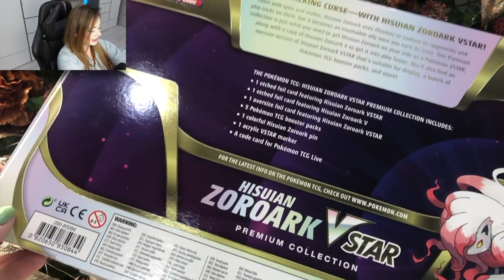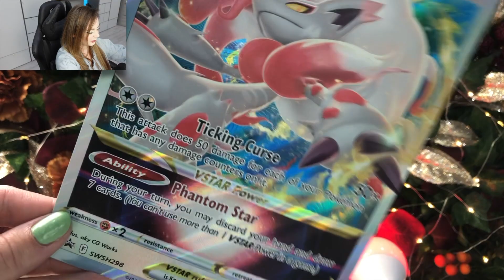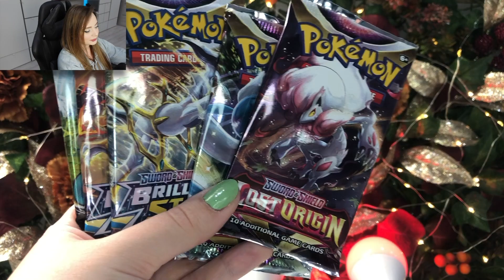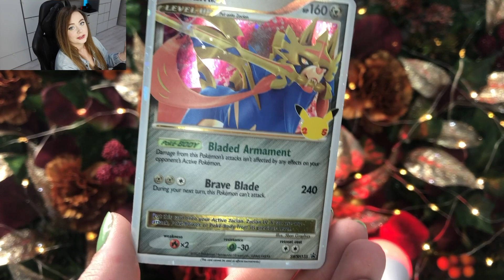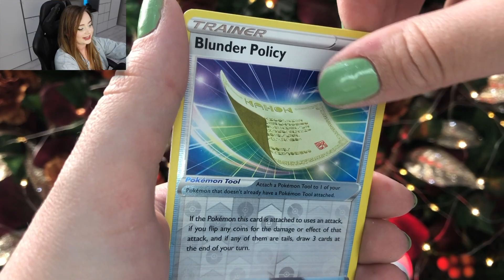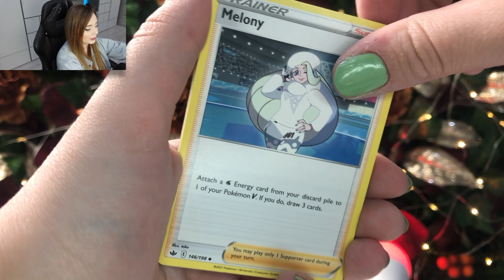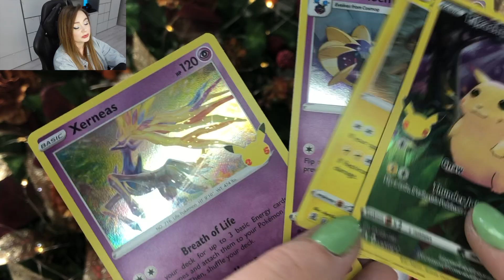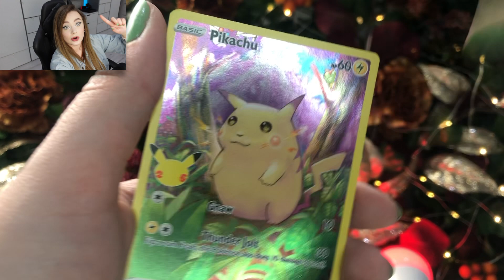*PRAWIE* 0 DROPÓW! ❤️ HISUIAN ZOROARK VSTAR PREMIUM BOX + ZACIAN BOX CELEBRATIONS!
Z kodem: IVY macie 5% rabatu na cały asortyment w sklepie internetowym Zapraszam do obczajenia ! PS Jeżeli chcielibyście otrzymać kartę z autografem, wystarczy, że poprosicie o nią w uwagach do zamówienia!

Hej, cześć i czołem!

 Witam się z Wami w najnowszym odcinku! Chociaż powinnam powiedzieć, że się z Wami witamy! Pierwsze sekundy dzisiejszego epizodu postanowił zagospodarować mój wierny psi towarzysz! Mam nadzieję, że wprowadzi Was to w miły stan, no i dzięki temu obejrzycie do końca ten odcinek! Dzisiaj na tapet zostały wzięcie dwa produkty, może mało ze sobą spokrewnione, ale jednak z jakimś minimalnym wspólnym mianownikiem: Pokemon TCG: HISUIAN ZOROARK VSTAR PREMIUM BOX + ZACIAN BOX (ten z CELEBRATIONS) !

 Których kart pokemon nie udało mi się wyciągnąć tym razem? Koniecznie dowiedz się, oglądając dzisiejszy odcinek! 😄

PLAN JAZDY:
Wygłupy 0:00
Wstęp 0:09
Hisuian Zoroark VStar Box 1:46
Zacian Pin Box Celebrations 3:17
Otwieranko Boosterków 4:21
Zakończenie 8:15

Jeśli zdecydujesz się na wszystkie trzy opcje - wtedy witam Cię wśród Elity tego kanału! Dzięki! :D

TIK-TOK: @ivy_pokemon

No, to widzimy się kolejnym razem,
CZEŚĆ!
Ivy